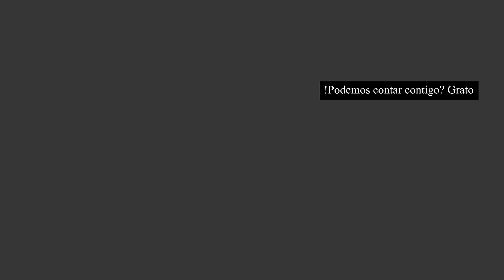VIVA Momentos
Projeto específico para o Seminário EMPRETEC - SEBRAE | ONU

Turma de JAN-24 (Unidade Santo Amaro)
- válido até o dia 20/jan - 12h00

E contribua, escolhendo uma opção e envie o comprovante com o nome da experiência que adquiriu, para receber o seu ingresso.

Por ser prototipo, o Site não está 100% operacional

Para comprar é muito fácil:

1° Escolha uma experiência no site

2° Faça o PIX pelo código
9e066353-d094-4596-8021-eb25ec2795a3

3° Envio o comprovante no número
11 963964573